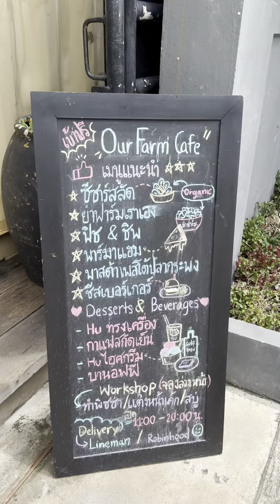Our Farm ฟาร์มเราเอง Cafe & Restaurant l อร่อยต้องตามมา EP.4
Episode 4 🍴 Our Farm ฟาร์มเราเอง Cafe & Restaurant

⏰เวลาเปิดร้าน⏰
วันเสาร์ - วันอาทิตย์ 10:00 - 20:00 น.
**ปิดวันพุธนะคะ**

ที่จอดรถ : ✅

📍📍ซอย เทพารักษ์ 18, ตำบล เทพารักษ์ เทศบาลนครสมุทรปราการ 10270
หรือสามารถนั่ง BTS ลงสถานีสำโรงได้ด้วยนะคะ

เป็นร้านอาหารและคาเฟ่ที่เหมาะสำหรับครอบครัว มีอาหารและเครื่องดื่มให้เลือกมากมาย ส่วนใครที่ต้องการพื้นที่สำหรับนั่งทำงานที่ร้านก็มีพื้นที่ Co-Working Space ที่กว้างขวาง และทางร้านได้มีแปลงผัก Organic 🥬🥕เพื่อนำผักที่ได้มาเสิร์ฟให้ลูกค้า และจุดที่น่าจะถูกใจเด็กๆ ก็คือ บ่อทรายค่ะ เด็กๆ คนไหนได้เห็นรับรองเลยว่าต้องกระโจนเข้าหาแน่นอน และภายในร้านยังมีโซนต่างๆ และกิจกรรมอีกมากมายค่ะ

Zone Mini Zoo Exotic Animal 🦔🐢(animal)(animal)(animal)
มีสัตว์หลากหลายสายพันธุ์ เช่น ไก่ซิลกี้ ไก่ไข่ กระต่าย กิ้งก่า เต่า งู เม่นแคระ และนกหลายหลายชนิด แถมไม่มีค่าเข้าด้วยนะคะ

Zone Workshop 🎨🍕🎂
มีกิจกรรมมากมาย เช่น วาดภาพ ทำสบู่ ทำพิซซ่า บราวนี่ คุกกี้ และเค้ก

บางกิจกรรมต้องจองล่วงหน้าด้วยนะคะ เพื่อนๆอย่าลืมไปตามกันน้า

📩 สุดท้ายแล้วว อย่าลืมออกไปกินของกินที่ชอบ กับคนที่ใช่นะคะ และฝากกดติดตามกันด้วยน้าเพื่อนๆ มีอะไรน่าลองจะอัปเดตให้เพื่อนๆได้มาลองตามกันเลยยย ไปกับ Gocoa 4 เพราะการเดินทางนี้เรามีกัน 4 คน🚙 💨